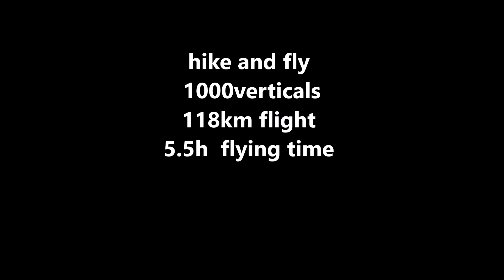Hike and fly 1000 verticals and 120km flight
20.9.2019 Nice autumn flight from my local mountain.